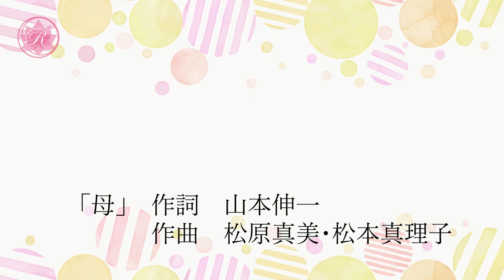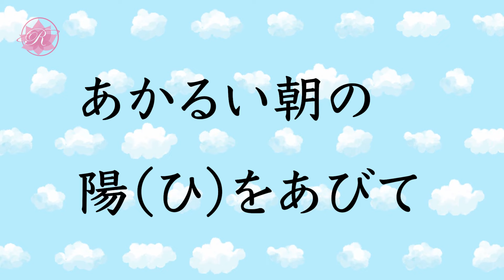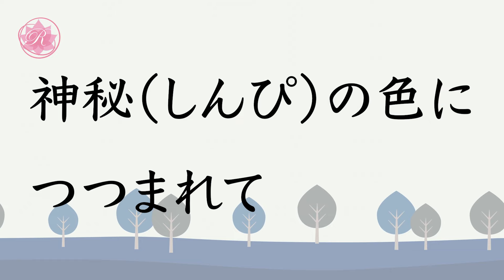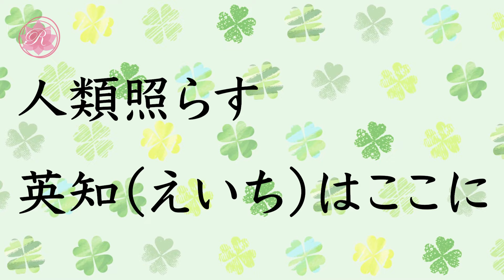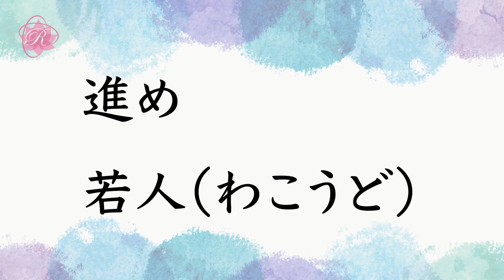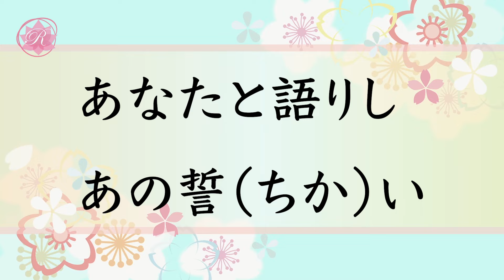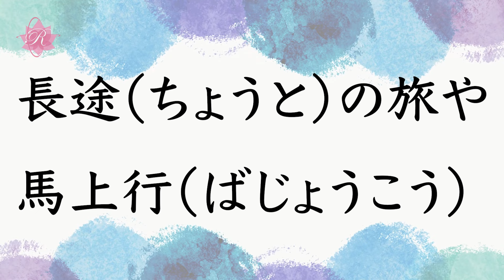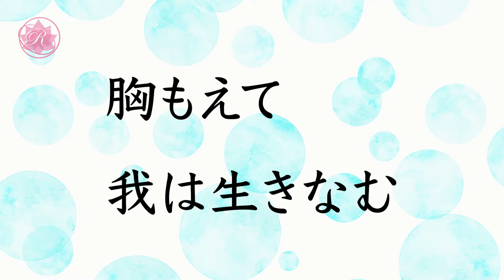【学会歌メドレー３０曲】「母」「人間革命の歌」「威風堂々の歌」「森ヶ崎海岸」など〜／オルゴールの音色で聴く学会歌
オルゴールで聴く学会歌メドレー３０曲

0:06 母
4:36 人間革命の歌
7:05 威風堂々の歌
9:20 森ヶ崎海岸
14:29 広布に走れ
16:53 今日も元気で
20:34 紅の歌
24:04 同志の歌
25:24 星落秋風五丈原
32:52 創価大学学生歌
37:31 お月さまの願い
42:22 青年よ広布の山を登れ
47:08 誓いの青年（きみ）よ
49:27 熱原の三烈士
54:33 新世紀の歌
56:56 桜花の縁（えにし）
59:30 東洋広布の歌
1:01:53 青葉茂れる桜井の（大楠公）
1:04 50 正義の走者
1:07:44 世界広布の歌
1:10:49 友よ強く
1:13:59 青春桜
1:17:53 パパさん音頭
1:22:31 滝の詩
1:25:15 厚田村
1:30:00 母の曲
1:34:29 学会の歌
1:36:08 躍進の歌
1:38:29 武田節
1:40:35 碧き光彩（ひかり）